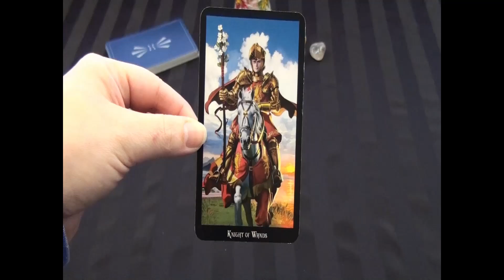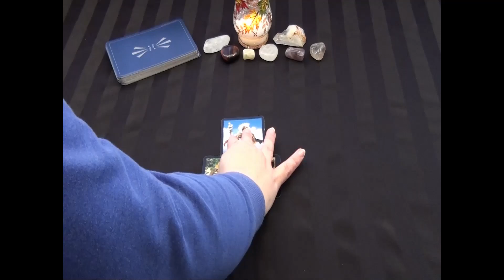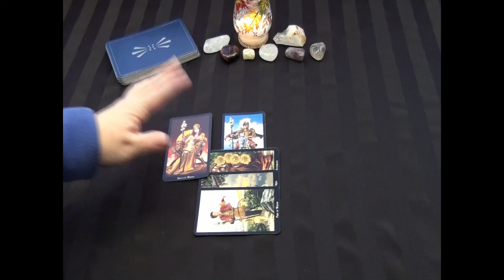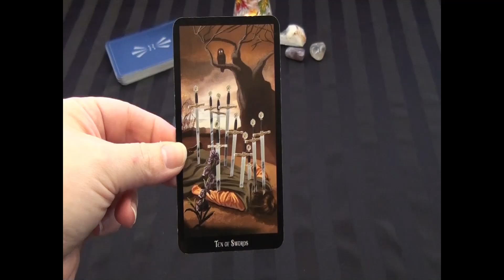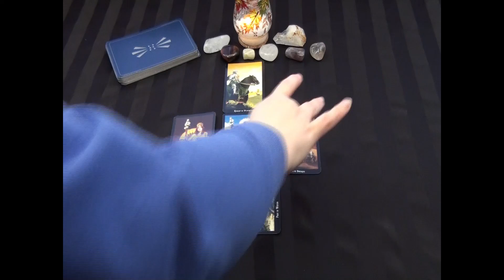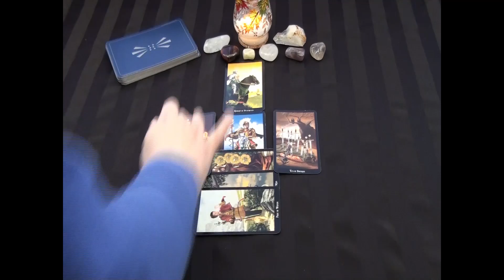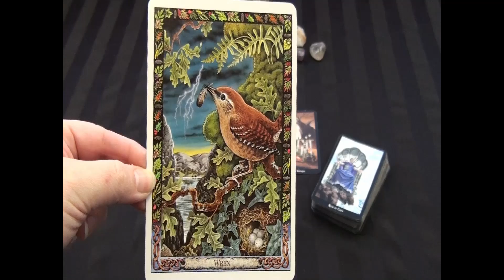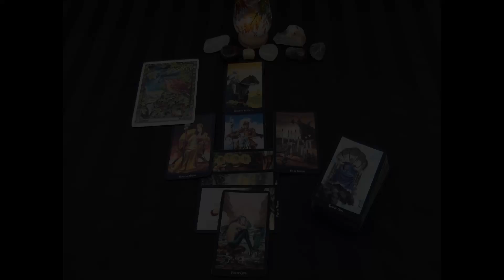Frost Moon Leo Reading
This year this crisp and cool moon, of the Full Frost Moon, has a sense of stability as it is rising with the Taurus energy. There are so many energies at play right now; especially with Mercury Retrograde in full effect. Taurus, which is an Earth Zodiac, will help give you a stabilizing, earthy, and grounded energy you need to combat the complexities of life. I completed readings for my Leo friends to find out what you can expect for the Full Frost Moon plus how you can embrace the stability that Taurus is offering.

The Tarot deck:
Witches Tarot

The Oracle Deck:
Druid Animal Oracle